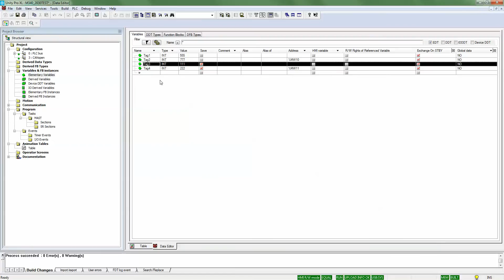Unity Pro- Updating Initial value with current value.